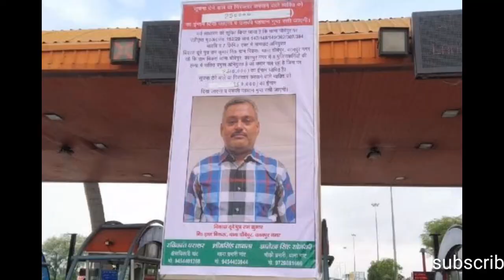Vikas dube kanpur kand, vikash dube farar vikas kill 8 police officer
हाय फ्रेंड आपका  हमारे चैनल पर स्वागत है

                       कानपुर शूटआउट के बाद से कार्रवाई का दौर जारी है. एनकाउंटर की घटना के बाद चौबेपुर थाना शक के घेरे में है. कानपुर के एसएसपी दिनेश कुमार ने अब थाने के स्टाफ के खिलाफ कार्रवाई की है. थाने के सभी 68 पुलिसकर्मियों को लाइन हाजिर किया गया है.

बता दें कि कानपुर के आईजी मोहित अग्रवाल ने कहा था कि इस पूरी घटना को लेकर पूरा चौबेपुर थाना शक के घेरे में है. कितने पुलिसकर्मियों ने विकास दुबे से बात की, इस मामले की जांच चल रही है.

मोहित अग्रवाल ने कहा कि अगर किसी पुलिसकर्मी की भूमिका सामने आई तो उसे किसी कीमत पर बख्शा नहीं जाएगा, उन पर पुलिसकर्मियों की हत्या करने के आरोप में कार्रवाई की जाएगी, 307 का मुक़दमा दर्ज़ किया जाएगा और बर्खास्त भी होंगे. फिलहाल एसएसपी ने थाने के स्टाफ के खिलाफ कार्रवाई कर दी है.

इससे पहले कानपुर में पुलिस लाईन से 10 पुलिसकर्मियों को चौबेपुर थाने स्थानान्तरित किया गया था. गैंगस्टर विकास दुबे से मुखबिरी के शक में चौबेपुर के पुलिसकर्मियों से पूछताछ भी हो चुकी है.

फरीदाबाद में छापेमरी

वहीं, विकास दुबे की तलाश में पुलिस जगह-जगह छापेमारी कर रही है. इसी कड़ी में फरीदाबाद पुलिस ने आज एक होटल में छापेमारी की. फरीदाबाद पुलिस को एक होटल में विकास दुबे के छुपे होने का इनपुट मिला, जिसके बाद वहां पर छापेमारी की गई. वहां विकास दुबे नहीं मिला. मगर फरीदाबाद पुलिस ने विकास दुबे के एक साथी को गिरफ्तार कर लिया. पुलिस को आशंका है कि वहां विकास दुबे भी मौजूद था.